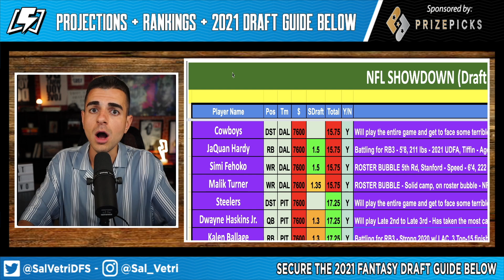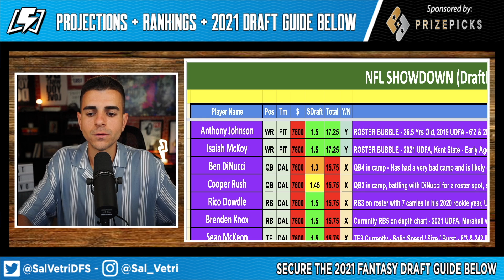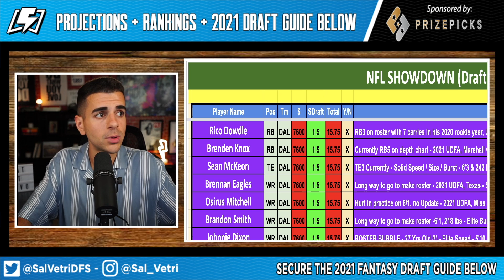DRAFTKINGS NFL PICKS PRESEASON HALL OF FAME GAME PICKS | NFL DFS PICKS 2021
DRAFTKINGS NFL PICKS PRESEASON HALL OF FAME GAME PICKS | NFL DFS PICKS 2021. Sal Vetri breaks down the best draftkings picks and betting picks for the 2021 hall of fame game between the Dallas Cowboys and Pittsburgh Steelers.

✅  Prize Picks 100% MATCH Up to $100 - CODE: SAL

✅  SuperDraft $25 Bonus When You Deposit $25 with code: SAL

✅  Leave a podcast review here for a chance to win $100